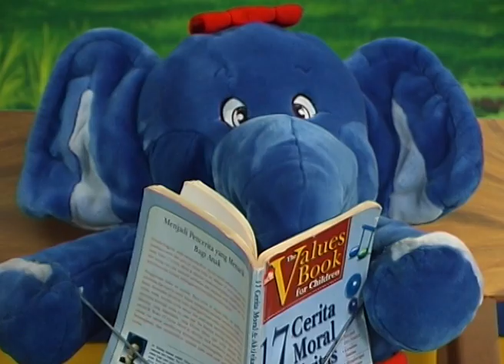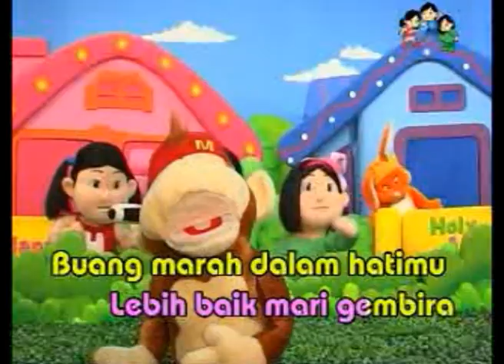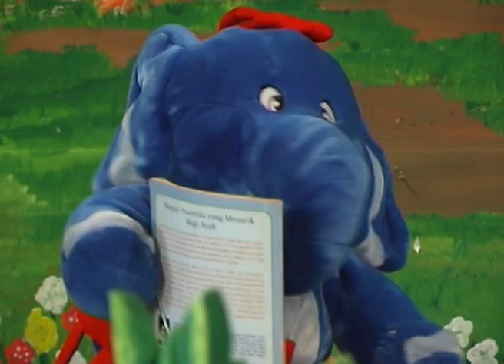Film Anak Balita Karakter Taubat Anak Baik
Film dengan segala tokoh, karakter, cerita, percakapan dan lagu yang ada di dalamnya, ternyata turut mempengaruhi perilaku anak-anak. Mereka melihat, mengagumi dan menirukan. Hanya sayang banyak tayangan yang tidak mendidik. Itulah sebabnya saya (Ir.Jarot Wijanarko M.Pd) setelah bergelut dengan dunia pendidikan, mendirikan Play Group dan TK sejak 1995 dan memiliki 64 cabang di seluruh indonesia, membuat saya semakin dalam terpanggil untuk PENDIDIKAN KARAKTER anak-anak Indonesia, dan mendirikan Production House yang memproduksi serial MUPPET SHOW HAPPY HOLY KIDS ini.
film Boneka, Serial Happy Holy Kids Muppets Show; SHUMO MAU BERUBAH